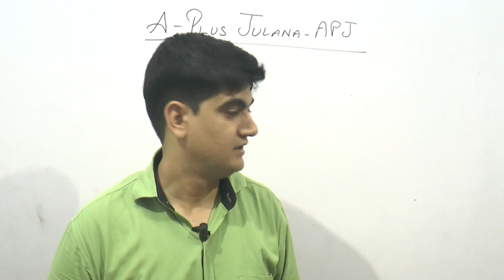Upcoming Exam update ! Ask the experts your topic ?